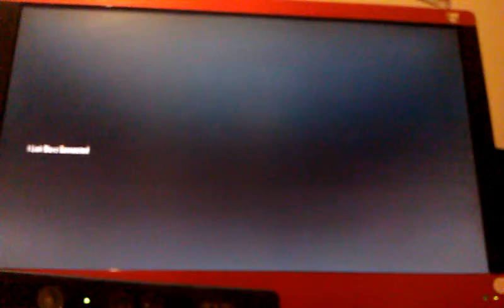Cod ii -zombers of the dead-cod bo 2